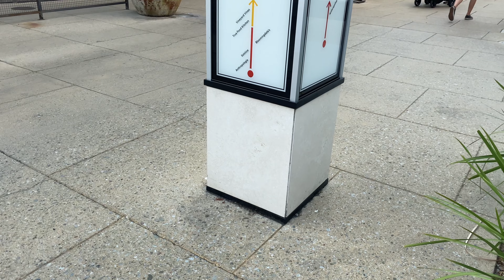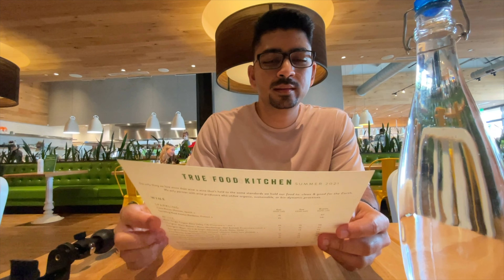Stanford Shopping Center Open air shopping mall california | kannada vlogs | pregnancy series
Hi all,
Stanford Shopping Center is an upscale open air shopping mall located on Route 82 at Sand Hill Road in Palo Alto, California. It is on the campus of Stanford University although the university only owns the land and not the actual buildings or stores.